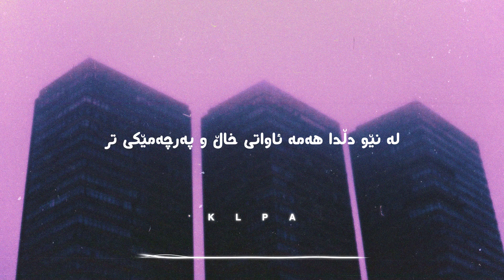Klpa - Ishq u Azadi (Lyrics) | كڵپە - عیشق و ئازادی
ئێمە لە تۆڕە کۆمەڵایەتییەکان:
*ئەگەر وێنەیەک گرتووە و لەگەڵ ڤیدیۆکانی ئێمە ئەگونجێ بۆمانی بنێرن بە ناوی خۆتانەوە بڵاو ئەکرێتەوە...

هۆنراوە: هێمن
تیپی مۆسیقای سرود

Lyrics | هۆنراوە

ئەگەر چی شەو درەنگە ساقی بۆم تێكە كەمێكی تر
كەوا ئەم شەو سەری هەڵدا لەناخمدا خەمێكی تر
نەما (خانی) هەتاچیرۆكی عیشقی ئێمە داڕێژێ‌
دەنا هێشتا لەكوردستان دەژین (زین و مەم) ێَكی تر

پەپولەی خۆشەویستی من لە شوێنێ‌ ناگرێ‌ ئارام
دەنیشێ‌ و باڵی دەبزێوێ‌ لەسەر سینەو مەمێكی تر
هەزار هێندە پەرێشان و سیا چارە بژیم هێشتا
لەنێو دڵدا هەمەئاواتی خاڵ و پەرچەمێكی تر

هەتاكو دوا پشوو رێبواری ڕێگای عەشق و ئازادیم
ئەگەر بێجگە لەناكامیش نەبینم بەرهەمێكی تر
خدر نیم بۆ تەمەن شێتبم بەكانیی ژینێ‌ دانووسێم
ئەوەندەم ژین دەوێ‌ تادەم دەنێمە نێو دەمێكی تر